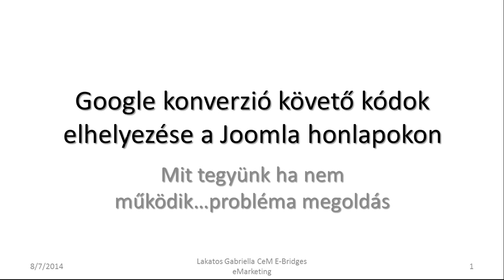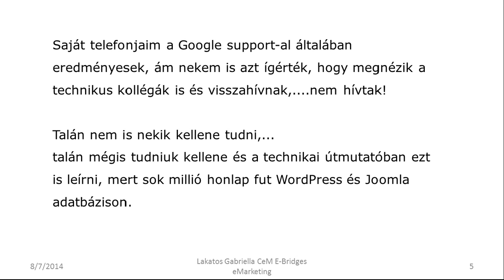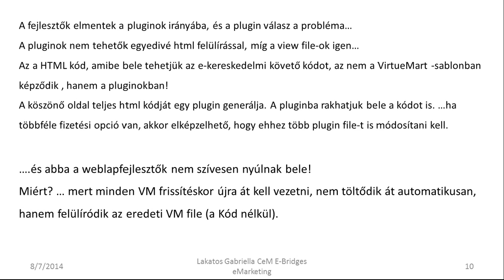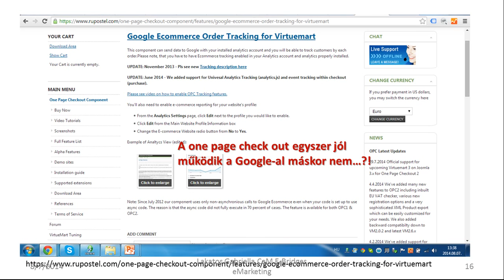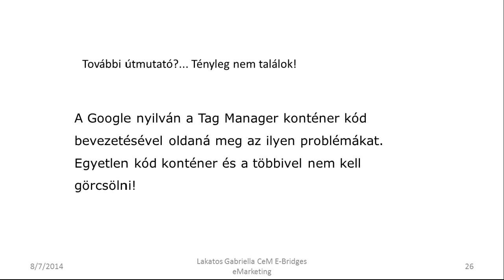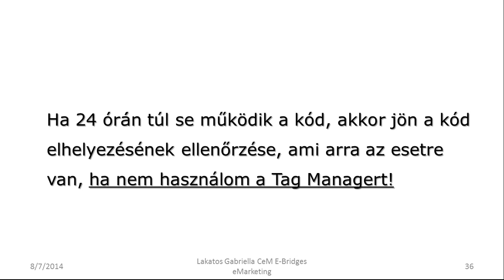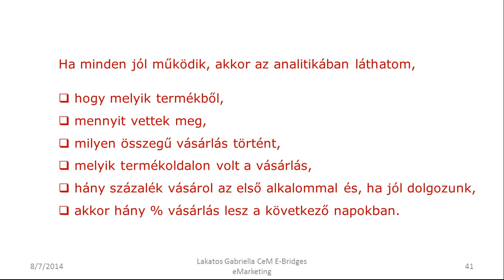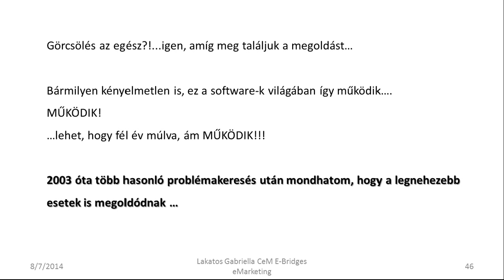Google konverziós követőkód elhelyezése a Joomla VirtueMart programba